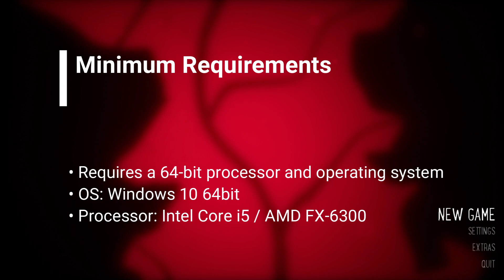Endling Extinction is Forever